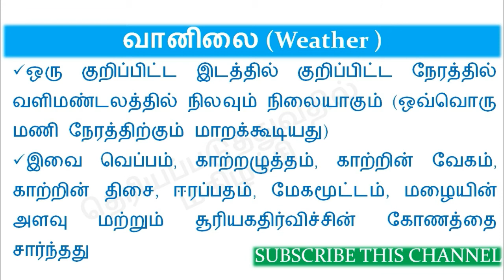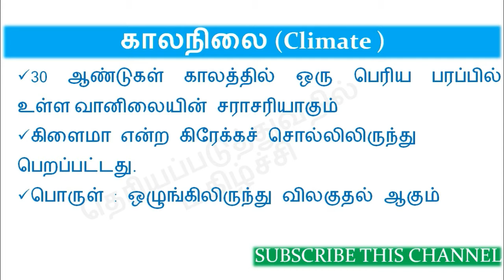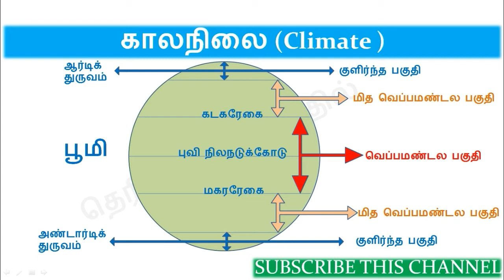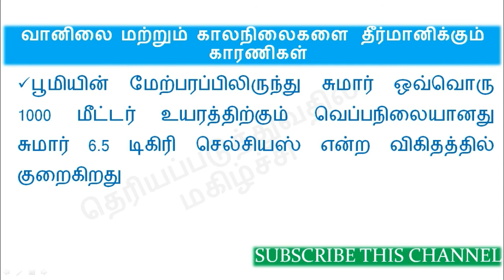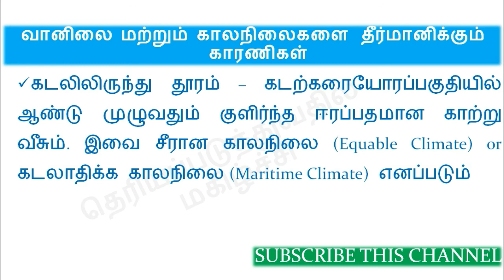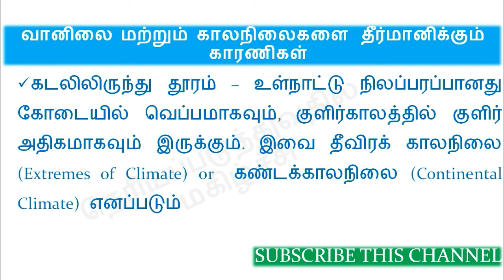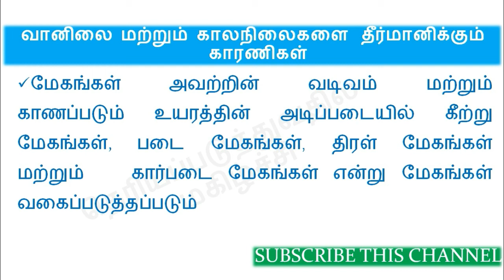Weather and Climate in tamil | Geography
Weather and Climate in tamil
Definition of weather and climate, factors of weather and climate given in this video
Links for other videos of this channel